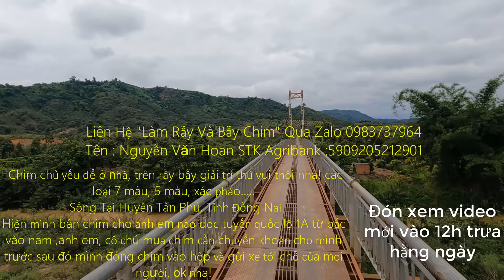Bẫy Chim Hút Mật | Phát Hiện 2 Tổ Chim Sát Nhau, Chi Tiết Vào Cám Hạt Ngày Thứ 6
Tên : Nguyễn Văn Hoan STK Agribank :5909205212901
Hiện mình bán chim cho anh em nào dọc tuyến Đà Lạt - Sài Gòn, và các tỉnh Lân Cận, Bình Dương, Bình Phước, Tây Ninh, Vũng Tàu, ...v...v ,anh em, cô chú mua chim cần chuyển khoản cho mình trước sau đó mình đóng chim vào hộp và gửi xe tới chỗ của mọi người, ok nha!
Tham Gia Group Chim hút mật của các anh em trên kênh tại đây